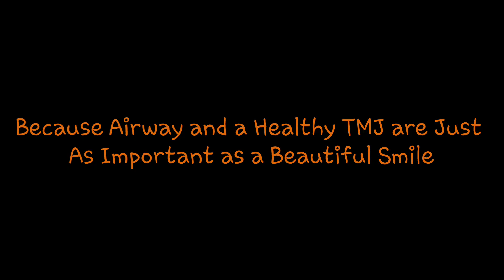Airway and TMJ(clenching) orthodontic treatment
Airway,  orthodontics,  Invisalign,  clenching,  grinding,  bruxism, MSE, maxillary skeletal expander,  TMJ